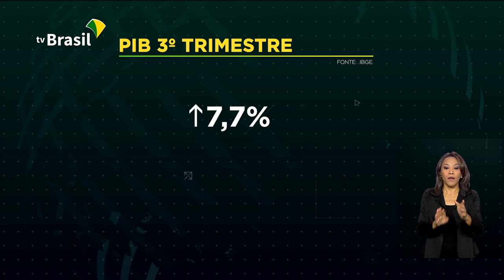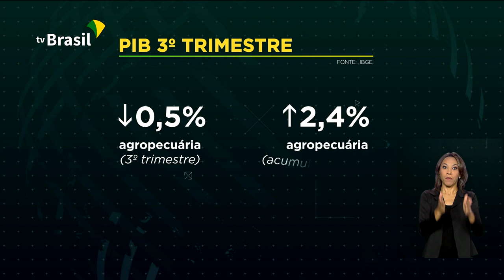PIB registra alta de 7,7% no 3º trimestre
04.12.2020 - O terceiro trimestre de 2020 registrou o crescimento de todos os setores e a geração de empregos. Esse aumento da atividade refletiu no resultado do PIB, divulgado pelo IBGE. Indústria e serviços foram os destaques.